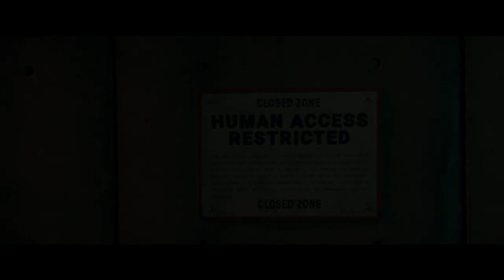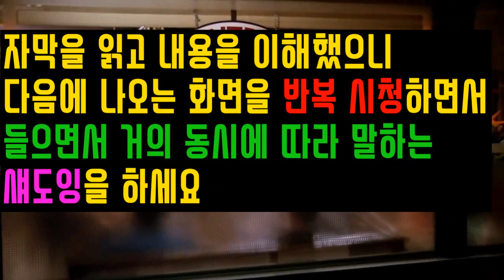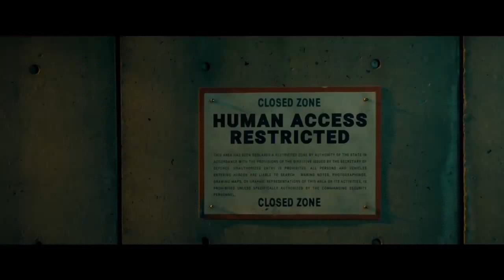포로상태Captive State trailer 예고편 한국어 자막 섀도잉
개봉일: 2019년 3월15일 (미국)
장르:  SF, 스릴러 (1시간 49분)
감독: 루퍼트 와이어트
관람등급: PG-13 (13세 이상 관람가)
주연: 베라 파미가, 존 굿먼, 머신건 켈리

대강의 줄거리: 10년 전 외계인 군대에 점령을 당한 시카고에서 부역자들과
반체재 인사들 사이의 충돌이 일어나는 삶을 보여준다
Set in a Chicago neighborhood nearly a decade after an occupation by an extra
-terrestrial force, Captive State explores the lives on both sides of the conflict
-the collaborators and dissidents.

Rafe: Baby brother, you got to decide.
동생아. 네가 결정할 일이야
Man: Hello, Gabriel.
[he takes off the hood on Gabriel’s head]
Gabriel: I want a lawyer.
Man: You and I both know, those days are gone.
잘 있었나, 개브리얼/ 변호사를 대줘/ 너도 알고 나도 알잖아, 그런 시절은 지났어
포커스 피처스 – 컴캐스트 컴퍼니 / 파티시펀트 미디어
You have a choice to make.
(폐쇄 지역 / 인간 출입금지)
Work for me, or windup like your father.
넌 선택을 해야해/ 내 밑에서 일하든지 아니면 결국 네 아버지처럼 되든지
(Turn around! 차를 돌려!)
Man: We don’t have much time.
시간이 얼마 안 남았어
외계군대의 점령 10년 후
Mayor Ed Lee: Before first contact, we were fighting amongst ourselves.
We needed the legislators to show us a better way.
첫 접촉 전에 우리는 서로 싸우고 있었습니다/ 좀더 나은 길을 우리에게 보여줄 의원들이 필요합니다
Police Chief Igoe: They’re protecting us from anarchy.
저들은 무정부 상태에서 우리를 보호해 주고 있습니다
Police Chief Igoe: Tell our friends down below that they got our full operational support.
저 아래에 있는 우리 친구들에게 우리가 전적으로 작전을 도와주고 있다고 전하세요
협력을 선택한 자들도 있고
Rafe: Harmony. Peace. It’s a lie. Everything.
조화와 평화. 그건 거짓말이야, 전부 다 거짓말
다른 사람들은 저항을 택했다
Gabriel: What do you want me to do?
Rafe: As long as we fight back, we got a chance.
내가 무엇을 해주기를 원하는거죠?/ 우리가 싸우는 동안에는 우리에게 희망이 있어
“원숭이 행성의 전성시대”의 감독 / (*Rise of the Planet Apes)
Man: We’re facing a full blown insurgency known as Phoenix.
The network to communicate. [referring to Phoenix]
Man: They’re planning something big.
피닉스라는 골수 반군단체와 대립 중입니다/ 그 네트워크와 소통을 해야 해/ 뭔가 큰 사건을 계획하는 것 같아
Rittenhouse: The team goes tonight.
Ellison: Are we ready?
Daniel: No one gets taken alive.
오늘 밤 팀이 행동한다/ 준비들은 다 되었나? 누구도 생포되어서는 안된다
Woman: Hello, Gabriel. You have a job to do.
안녕! 개브리얼, 넌 해야할 임무가 있어
2019년 3월
Gabriel: I’ve got a plan.
Woman: I have faith in you.
내겐 계획이 있어/ 난 널 믿어
모든 혁명은
Rafe: Light a match, ignite a war.
성냥을 켜, 전쟁에 불이 붙이는 거야
스파크가 필요하다
Gabriel: I can take the risk, get back to the way that things used to be!
리스크를 감수하겠어, 예전의 우리방식으로 돌아가자구
Man: It’s like I said, those days are gone.
전에도 말했지, 그런 시절은 지났다고
[포로상태]
2019년 3월